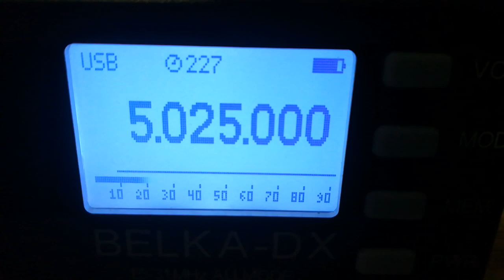Radio Rebelde (Cuba), 5025, 2023.02.12, 05.32 UTC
Receiver: Belka - DX
Antenna: LW 30 m
QTH: Belarus, 140 km south of Minsk
TX: Bauta,  CUB,  100 kW
Distance: 9270 km